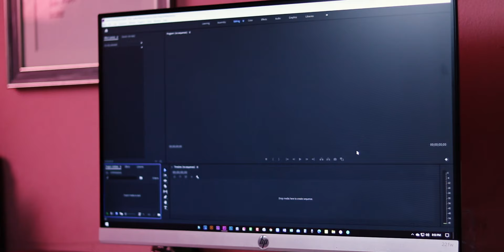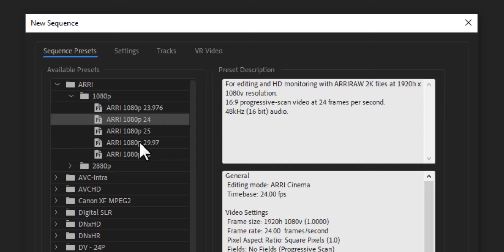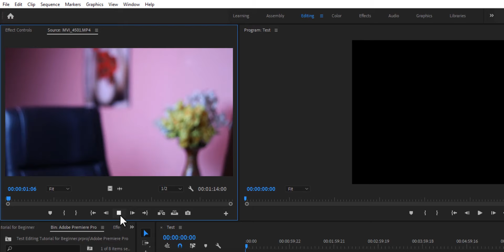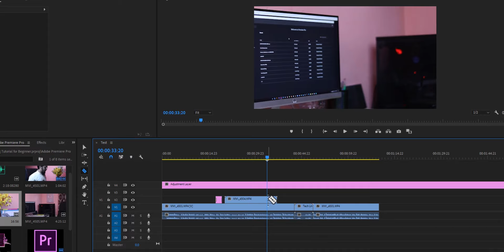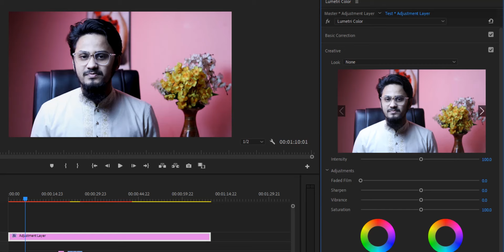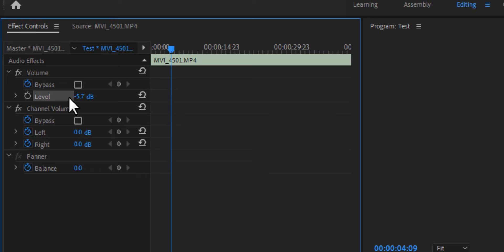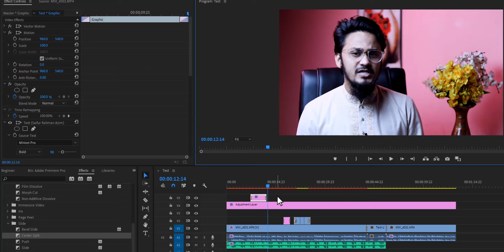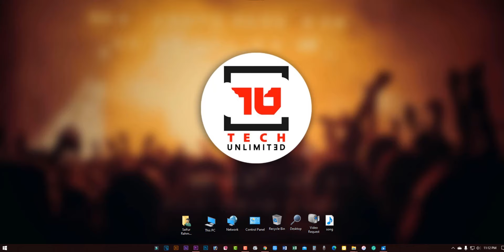How to Edit Your First YouTube Video on Adobe Premiere Pro? | প্রিমিয়ার প্রোতে নতুন হলে মিস করবেন না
Adobe Premiere Pro is a timeline-based video editing software application developed by Adobe Systems and published as part of the Adobe Creative Cloud licensing program. And yes! This is the best video editing software ever for YouTuber choice. In this tutorial, I’m going to share with you How to edit youtube video on adobe premiere. Most of us want to make a professional video for our channel and looking for how to edit videos like a professional. So don’t miss this video if though you’re a beginner or new video editor and YouTuber too.

0:00 Introduction
1:03 New Project & Sequence Settings for Pro Editors
11:33 Import Media/Files & Discussion About Adjustment Layer
14:12 How to Edit Video on Adobe Premiere Pro
25:03 Video Color Editing & Sponsor Announcement
36:49 Audio-Voice-Background Music Beginner & Pro Editing
42:56 Use Text & Lower Thirds in Adobe Premiere Pro

📢Tech Unlimited – owned by Saifur Rahman Azim is one of the most popular technology-based YouTube channels in Bangladesh.